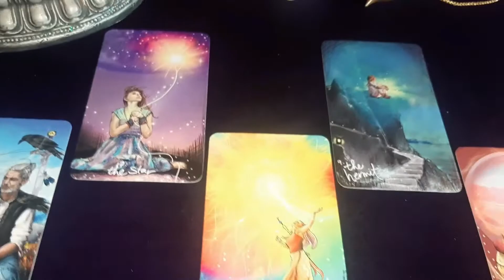¿CÓMO EMPEZAR EN LAS TERAPIAS COMPLEMENTARIAS? - Café Mágico | Nadia Falak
Hola Habibis! 😃
Hoy es momento de un rico Café Mágico conmigo. Tomen el suyo más algún snack y una mantita, y siéntense a disfrutar el video.
Besos Morados! 💜💜💜